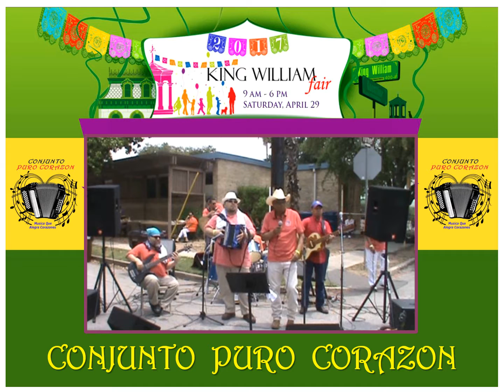Carlos Vallejo & Julian Alvarez Conjunto Puro Corazon "Ni Por Favor"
Carlos Vallejo & Julian Alvarez performing Ni Por Favor with Conjunto Puro Corazon at the 2017 King William Fair Fiesta Event, Saturday 29April2017 at the Historic King William District in beautiful downtown San Antonio, Texas.